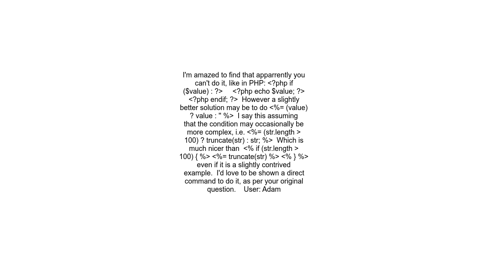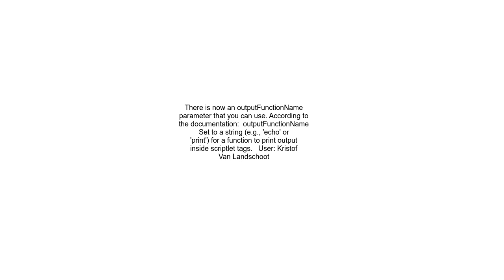How to print a variable directly using EJS template engine